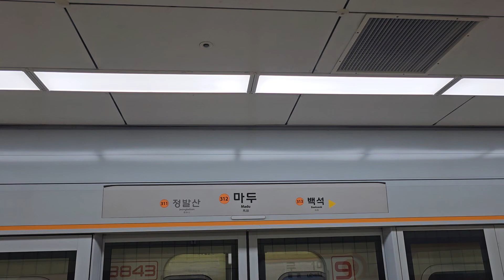수도권 3호선 마두역 스크린도어 개폐영상